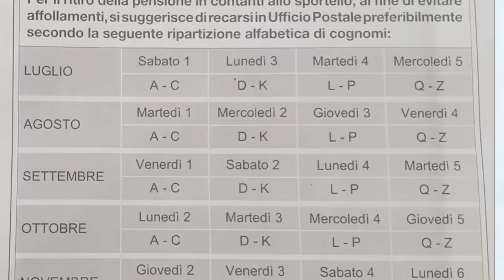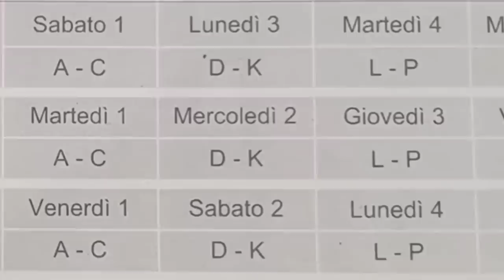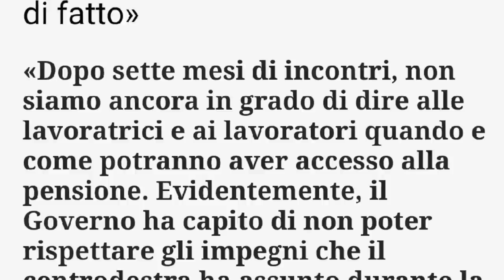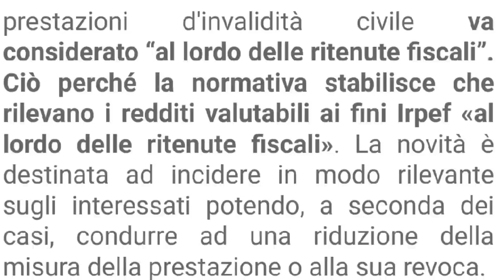✅ PENSIONI ➜ RITIRO AGOSTO + ESEMPI EXTRA SETTEMBRE 2023 📈 CONTEGGI RICALCOLO INVALIDI 313€ 700€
BENE AMICI , 4 ULTIMISSIME ORE IN TEMA PENSIONI E UNA NOTIZIA BRUTTISSIMA PER I PENSIONATI PIÙ FRAGILI TRA TUTTI

INSOMMA INPS E POSTE ITALIANE HANNO PUBBLICATO L’AVVISO UFFICIALE PER IL RITIRO E IL PAGAMENTO IN QUATTRO TEMPI DELLE PENSIONI DI AGOSTO 2023
GIà SI PARLA SU QUALSIASI GIORNALE DEI PROSSIMI NETTI INCREDIBILI DI SETTEMBRE BONUS VARI MA PER SETTEMBRE UFFICIALMENTE è IN ARRIVO UN RICALCOLO CHE SARà UNA MAZZATA PER MOLTI
VI SPIEGO TUTTO TABELLE CIRCOLARI CALENDARIO ALLA MANO

INIZIAMO PRIMA UN BEL LIKE IO SONO MR LUL oggi

E PARTIAMO CON I PAGAMENTI DI AGOSTO
PENSIONI ➡ MAXI ASSEGNO AGOSTO E SETTEMBRE DOPPIO BONUS INPS + CREDITO FISCO MA Pensioni, Conteggi da rifare sull'invalidità civile

CAPITOLI:

00:00 INPS RITIRO PENSIONI AGOSTO 2023 + TABELLA BONUS ARRETRATI e RIMBORSI 730 SETTEMBRE 📈 ESEMPI NUOVI IMPORTI RICALCOLO SHOCK INVALIDI E MINIME RIDUCONO 313€
00:20 PENSIONI ASSEGNO MAXI ANCHE AGOSTO E SETTEMBRE ➡ FACCIAMO CHIAREZZA SUL DOPPIO BONUS AUMENTO EXTRA RIMBORSI 730 ANCHE PER INVALIDI E SUL RICALCOLO DELLE PENSIONI FRAGILI
00:40 UFFICIALE PENSIONI AGOSTO 2023 : ECCO QUANDO SARANNO PAGATE (in banca e in posta) 📅 AVVISO RITIRO INPS POSTE ITALIANE
00:50 CALENDARIO SCAGLIONATO PER COGNOMI PER RITIRO PENSIONI AGOSTO 2023 IN CONTANTI ALLO SPORTELLO
01:00 COMUNICATO UFFICIALE INPS PENSIONI AGOSTO 2023 CON ARRETRATI 730 E PEREQUAZIONE PER CHI?
01:10 PENSIONI AGOSTO 2023 : A CHI SPETTANO DAVVERO AUMENTI E ARRETRATI
01:23 PENSIONI SETTEMBRE PIù ALTE ? DOPPIO EXTRA PENSIONI SETTEMBRE 2023 PER ALCUNI ? I 3 MOTIVI MA RICALCOLO CON RIDUZIONE PER ALTRI
01:48 PENSIONI SETTEMBRE ESEMPI ARRETRATI BONUS MINIME QUATTORDICESIMA E 730 PENSIONI 2023 + ARRETRATI  TABELLA NUOVI IMPORTI MINIME SETTEMBRE
02:01 INPS PENSIONE PIù ALTA AD SETTEMBRE 2023 SOLO PER POCHI E RICALCOLO AL RIBASSO PER INVALIDI PARZIALI E TOTALI
02:24 PENSIONI UFFICIALE BONUS 730 ANCHE A SETTEMBRE MA RIDUZIONE PENSIONI INVALIDITà CIVILE : COME CAMBIANO GLI IMPORTI ? CONGUAGLI DEBITO
02:34 PEREQUAZIONE ANTICIPATA E BONUS 200€ PENSIONE SETTEMBRE 2023 : LA VERITà è QUESTA PURTROPPO
02:50 Pensioni, Conteggi da rifare sull'invalidità civile NOVITà IMPORTANTE MESSAGGIO INPS

pensione pensioni soldi novità pensione AGOSTO 2023
pensione pensioni soldi novità pensione SETTEMBRE 2023
Pensioni, ricalcolo E  5 novità AGOSTO 2023
Pensioni, ricalcolo E  5 novità SETTEMBRE 2023
Quando pagano la pensione del mese di AGOSTO?
pagamento pensioni AGOSTO 2023
pensione, pensioni, soldi, novità pensione AGOSTO SETTEMBRE 2023 Pensioni AGOSTO, ricalcolo E 3 novità PENSIONI AGOSTO SETTEMBRE CON RICALCOLO ECCO LE 3 MAXI NOVITà